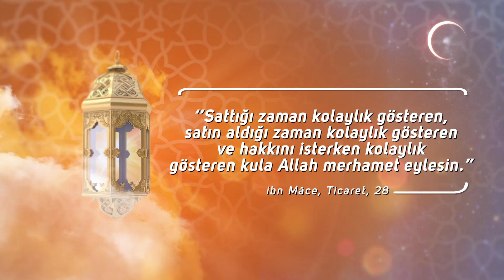Günün Hadisi - 6